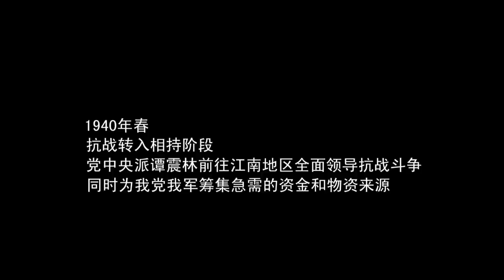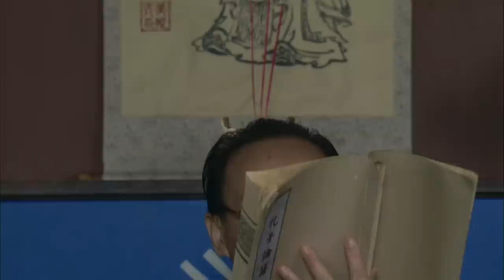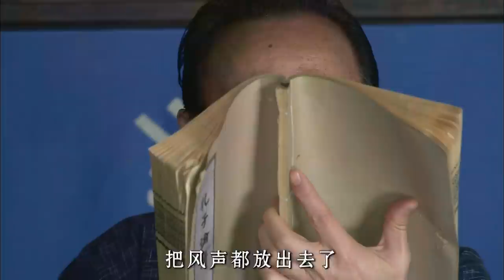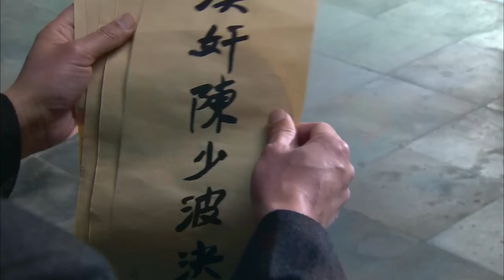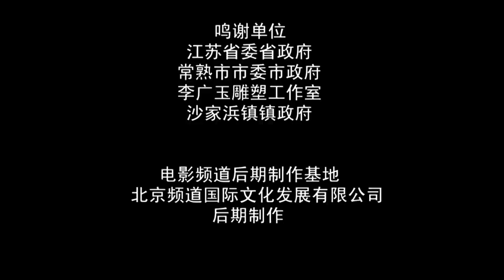《谭老板》/ Tan Lao Ban 平民老板联合土匪对战日资企业 暗杀谍战商战精彩纷呈！（高大伟 / 孙锂华 / 舒耀瑄 / 夏志卿 / 张昕）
【内容简介】
1940年春，抗战转入相持阶段，党中央派谭震林前往江南地区全面领导抗战斗争，同时为党中央筹集急需的资金和物资来源。时逢日资“华中铁路公司”社长田森接到东京指令，往日本国内调集大量布匹和粮食。针对田森社长无所不及的疯狂掠夺，谭震林初到江南就一举粉碎了日军的袭击，大大鼓舞当地部队的士气，为抗战开创了新的局面。

导演: 吴晓伟
编剧: 谭靖恒
主演: 高大伟 / 孙锂华 / 舒耀瑄 / 夏志卿 / 张昕
类型: 剧情 / 传记 / 战争